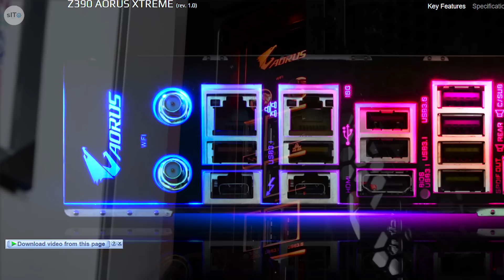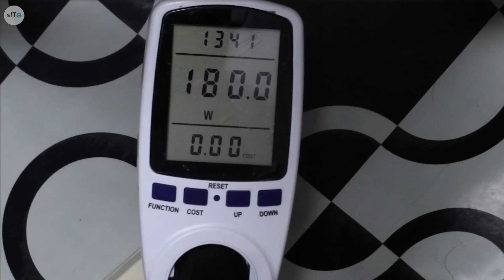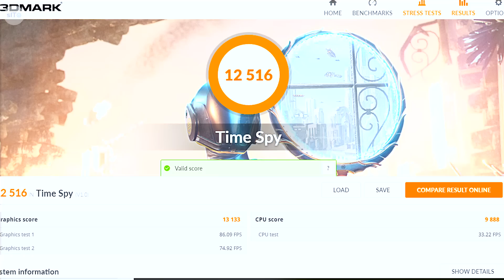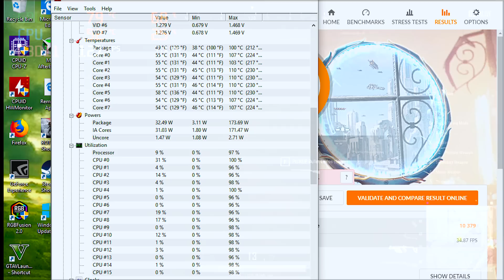Seminggu Bersama PC Monster Aorus Dream Machine |part2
Komputer Monster Aorus Machine ini  cocok untuk sultan karena memiliki spek tertinggi di desktop dengan harga yang tidak murah,namun sayang nya ada yang kurang menurut saya,harusnya PC semahal ini di lengkapi dengan VR supaya lebih berbeda dari PC biasanya.

Bagian Video
1.Spek Lengkap 01:50
2.Test Bencmark dan Game 04:34
3.Saran Pribadi 06:33
4. Curhat Hahaha 09:05